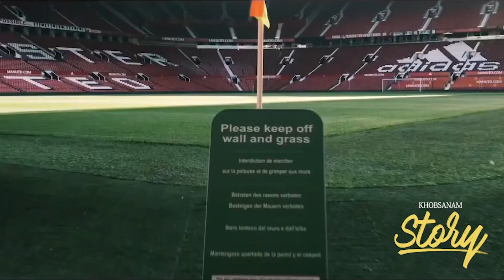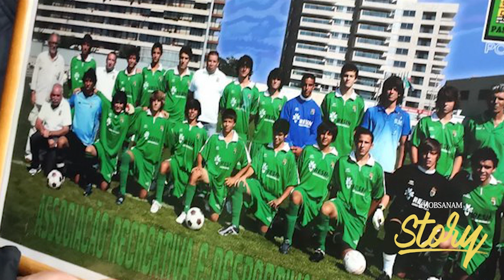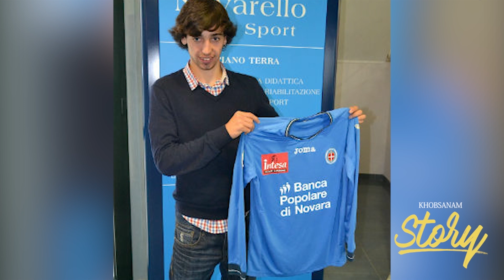ผู้เอาชนะทุกสิ่งด้วยจิตวิญญาญผู้ชนะ ''บรูโน่ แฟร์นันเดส'' -ขอบสนาม STORY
เพราะมุ่งมั่นตั้งใจจึงมี story

ขอบสนามSTORY คือช่วงที่จะนำเสนอเรื่องราวที่สร้างแรงบันดาลใจให้กับคุณ ให้รู้ไว้เลยว่าฟุตบอลไม่ใช่แค่กีฬาที่เตะกัน90นาทีแล้วจบไปแต่มันคือจิตวิญญาญและชีวิตของใครหลายๆคน มาฟังกันนะครับ

ติดตามเบลล์ ขอบสนามใน FACEBOOK